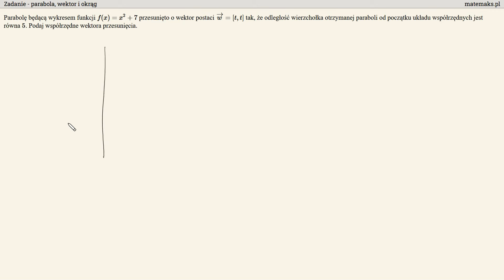Parabola, wektor i odległość. Wyznacz wektor.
W tym filmie pokazuję rozwiązanie zadania:

Parabolę będącą wykresem funkcji f(x)=x^2+7 przesunięto o wektor postaci w=[t,t] tak, że odległość wierzchołka otrzymanej paraboli od początku układu współrzędnych jest równa 5. Podaj współrzędne wektora przesunięcia.